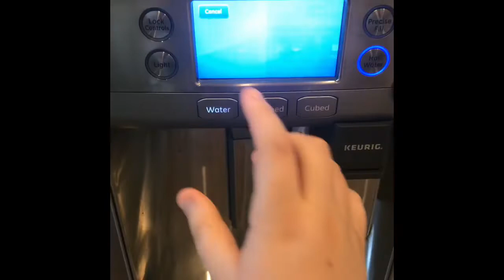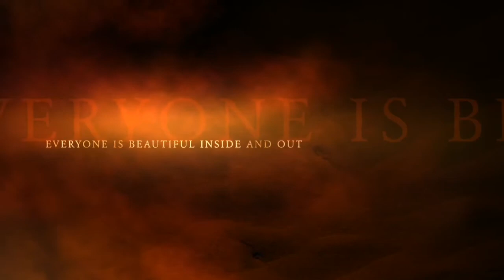Clean with me & fliming my Ipsy plus funny storytime